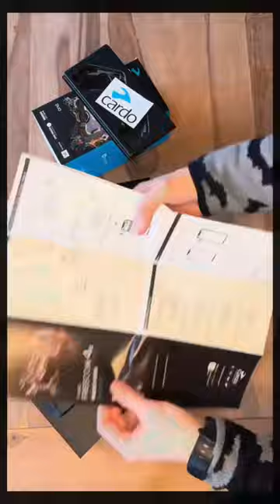Let’s get you installed!